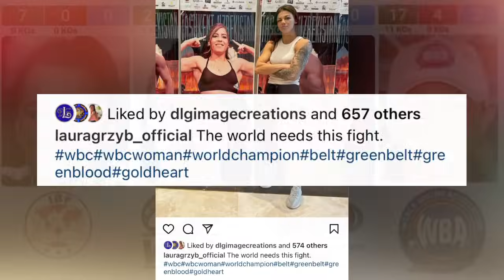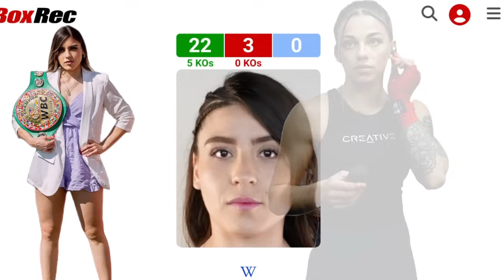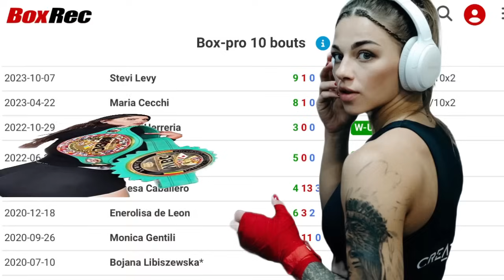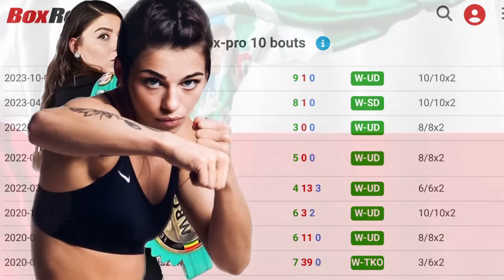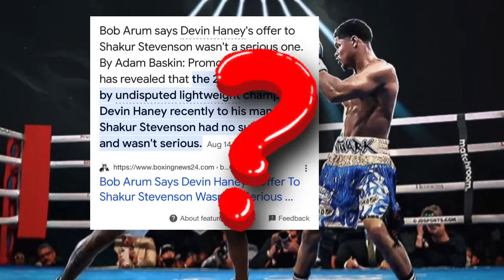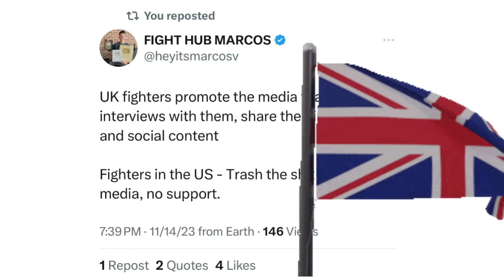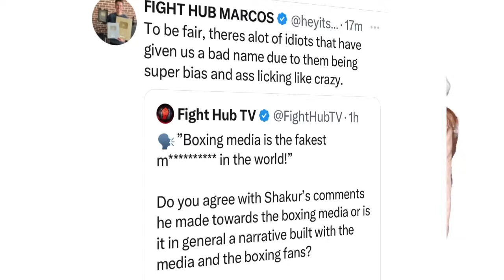THE RELAY: Grzyb wants Mercado, Stevenson on Mayweather Gym, Stevenson blasts boxing media?!